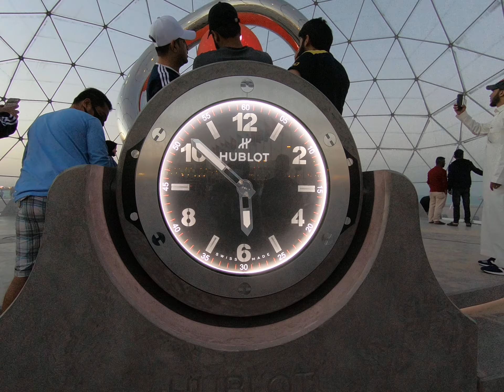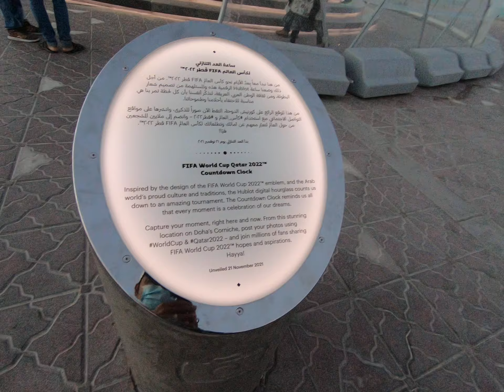gala after work stress reliver part 2🤣🤣